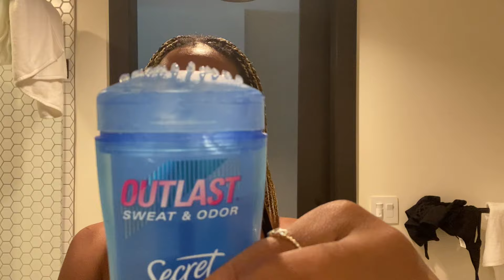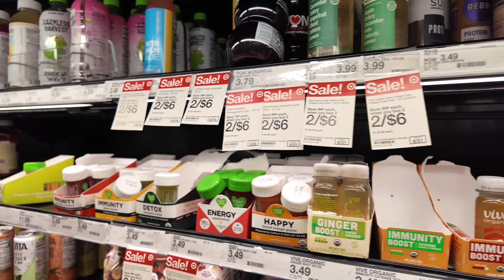5AM MORNING ROUTINE+BECOMING THAT GIRL Ep1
that girl morning routine, becoming ME again